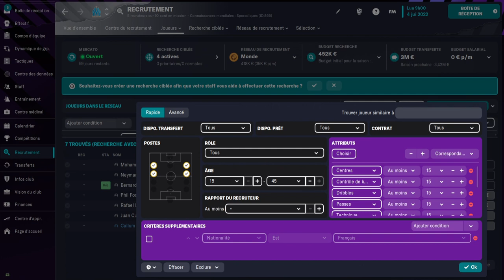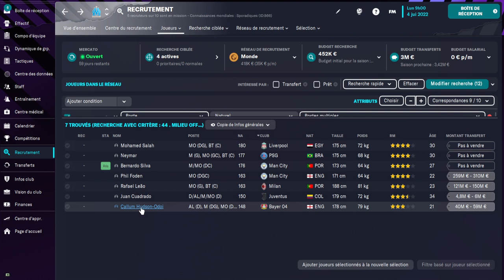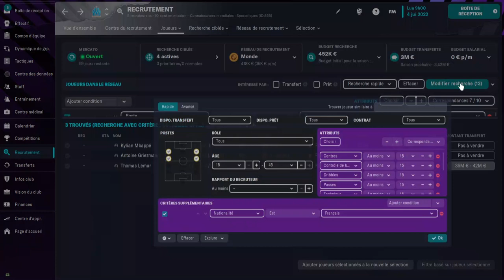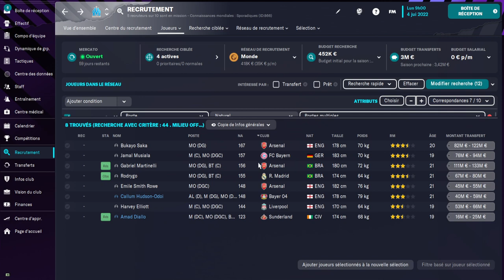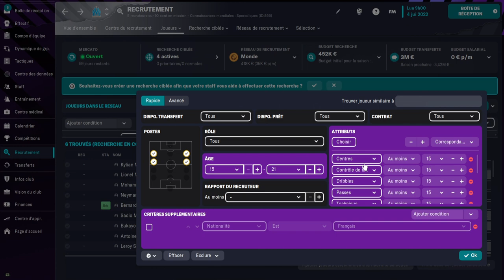TUTO FM23 #50 LES AILIERS SOUTIEN ET ATTAQUE DANS FM23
pour les télécharger directement sur Discord :
lien du discord

-10% pour découvrir le maté, la boisson énergisante 100% naturelle et brûle graisse préférée des sportifs Rendez-vous
10% avec le code GABYBANOUN

cashback
Vous voulez gagner de l'argent sur vos achats en ligne et magasin :

 5 Euros de gagner à l'inscription , des économies sur de nombreux sites et vous récupérez de l'argent quand vous dépensez ,

3 Euros de gagner à l'inscription , des économies sur de nombreux sites et vous récupérez de l'argent quand vous dépensez

3 Euros de gagner à l'inscription , des économies sur de nombreux sites et vous récupérez de l'argent quand vous dépensez